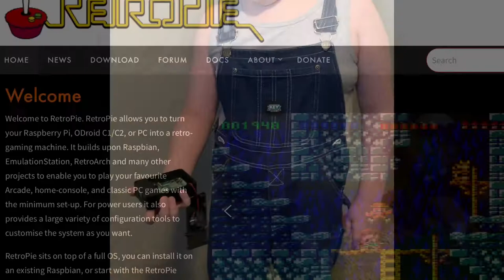My Movie 1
Raspberry PI 4 build